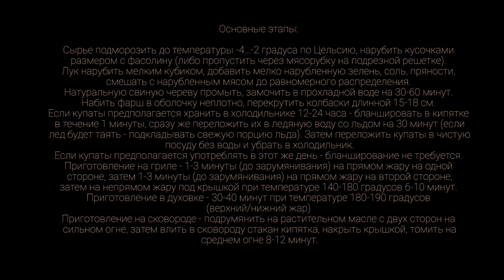Купаты. Готовим вместе с @emkolbaski . Часть 1.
Свинина (плечо) 700г
Грудинка свиная жирная бескостная 300г
Лук репчатый 200г
Петрушка свежая 100г

Кинза свежая 100г

Базилик свежий 50г

Перец острый зеленый 20-30г

Соль 15г
Хмели сунели 10г

Черева свиная натуральная калибром 38-36мм

Основные этапы:
Сырье подморозить до температуры -4…-2 градуса по Цельсию, нарубить кусочками размером с фасолину (либо пропустить через мясорубку на подрезной решетке).
Лук нарубить мелким кубиком, добавить мелко нарубленную зелень, соль, пряности, смешать с нарубленным мясом до равномерного распределения.
Натуральную свиную череву промыть, замочить в прохладной воде на 30-60 минут.
Набить фарш в оболочку неплотно, перекрутить колбаски длинной 15-18 см.

Если купаты предполагается хранить в холодильнике 12-24 часа - бланшировать в кипятке в течение 1 минуты, сразу же переложить их в ледяную воду со льдом на 30 минут (если лед будет таять - подкладывать свежую порцию льда). Затем переложить купаты в чистую посуду без воды и убрать в холодильник.

Если купаты предполагается употреблять в этот же день - бланширование не требуется.

Приготовление на гриле - 1-3 минуты (до зарумянивания) на прямом жару на одной стороне, затем 1-3 минуты (до зарумянивания) на прямом жару на второй стороне, затем на непрямом жару под крышкой при температуре 140-180 градусов 6-10 минут.

Приготовление в духовке - 30-40 минут при температуре 180-190 градусов (верхний/нижний жар)

Приготовление на сковороде - подрумянить на растительном масле с двух сторон на сильном огне, затем влить в сковороду стакан кипятка, накрыть крышкой, томить на среднем огне 8-12 минут.

Произведение «Купаты. Готовим вместе с @ЕМКОЛБАСКИ. Часть 1.» созданное автором по имени Дмитрий Fresco, публикуется на условиях лицензии «Attribution-NonCommercial-NoDerivs» («Атрибуция — Некоммерческое использование — Без производных произведений») 3.0 Непортированная.
Купаты в домашних условиях.

Всем привет! С вами Дмитрий Фреско, а вы на канале Кулинарная Пропаганда. Сегодня собираюсь приготовить купаты. Вы наверняка знаете что из себя представляют колбаски купаты. Покажу как сделать домашние купаты, а также свяжемся с Павлом — автором канала ЕМКОЛБАСКИ. Поговорим с ним про купаты и не только. Я буду делать купаты с зеленью, с большим количеством зелени — так
должны получиться отличные сочные купаты домашние. Расскажу подробно как сделать классный фарш для купат. Сделаем вместе настоящие купаты. А о том как приготовить купаты смотрите на канале @ЕМКОЛБАСКИ.

Если вас интересуют запросы: купаты рецепт, купаты приготовление, а также купаты сочные рецепт или купаты ингредиенты, то это видео может заинтересовать вас. После просмотра вы узнаете как делать купаты, в целом, и как сделать купаты из свинины, в частности. Кроме того, информация в ролике будет актуальна тем, кого интересуют купаты пошаговый рецепт, а также Дмитрий Фреско рецепты, кулинарная пропаганда рецепты и емколбаски купаты.